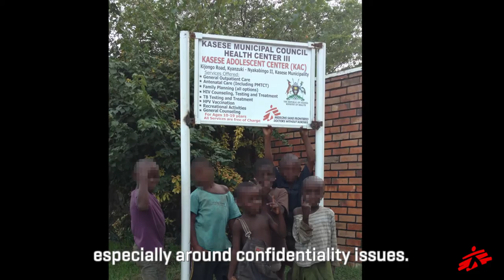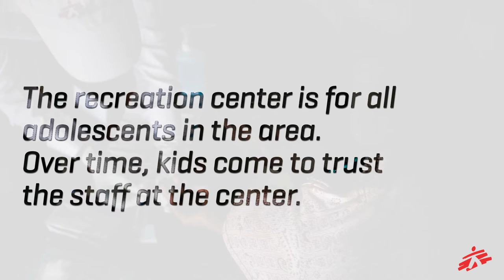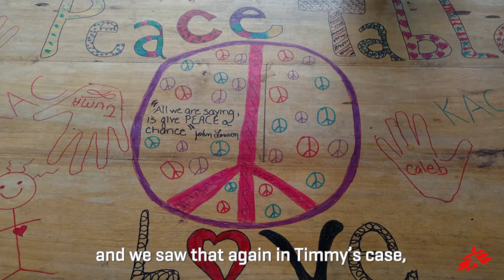13 and HIV-Positive in Uganda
In Kasese, Uganda, Doctors Without Borders/Médecins Sans Frontières (MSF) runs a recreation center for adolescents. The kids come to play games and make crafts and they also get to know the MSF health staff who give short talks on topics including HIV. Many of the kids who have come to the center have eventually gotten tested for HIV at the adjacent MSF health clinic, and several of those are now receiving treatment.
Adolescents are the most vulnerable group of HIV patients and they require specific care. As an example, MSF social worker Kathy MacLaughlin tells the story of Timmy, who was 13 years old and HIV-positive.